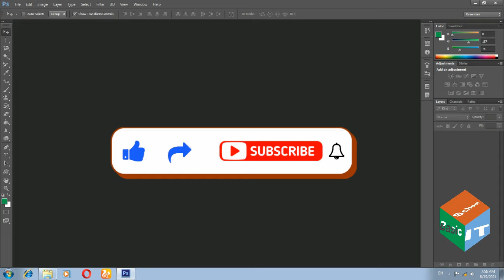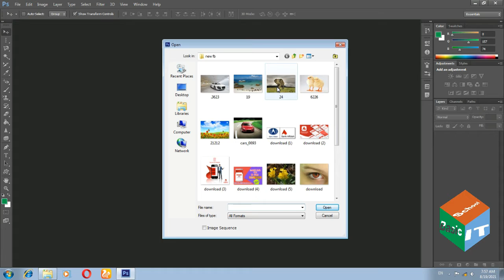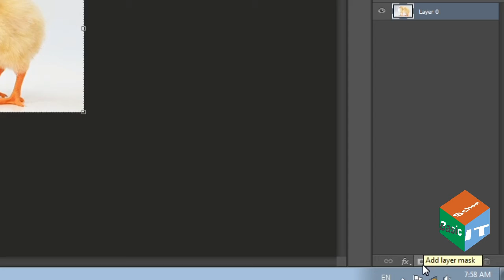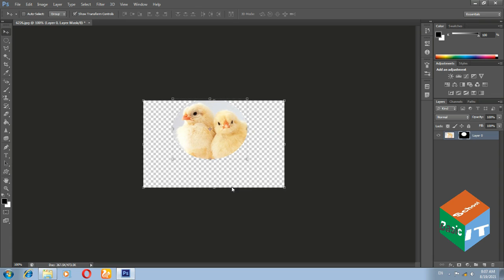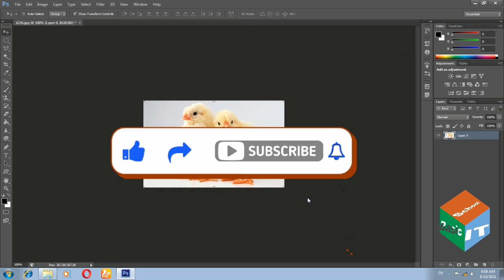Adobe PhotoShop Part 24 || Layer Mask in Adobe || Layer Mask Use || Muhammad Usman | Basic IT School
Asalaamu Alaykum
Welcome to my YouTube Official Channel Basic IT School

in this video i tell you, how to use layer mask in adobe photoshop cs6. watch complete video.